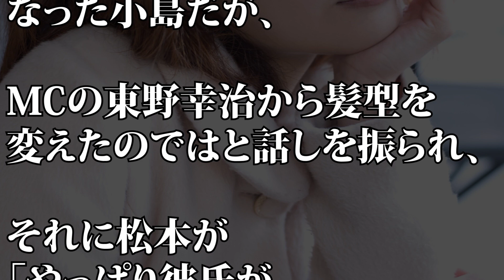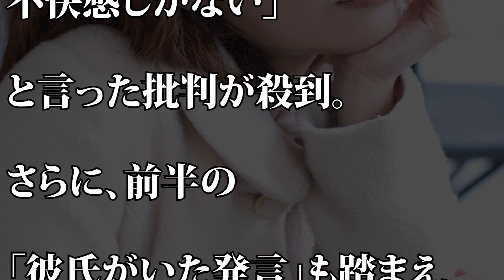【ワイドナショー】こじるり ワイドナショーである発言をして批判殺到…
【動画説明】
タレントの小島瑠璃子が25日、『ワイドナショー』(フジテレビ系)に出演したが、発言一つひとつに批判が相次いでいます。

キンタロー。が小島瑠璃子「風評被害」苦情で謝罪 ものまね披露 - 事故ニュース

【えらいこっちゃニュース】小島瑠璃子に浮気疑惑？？「1年半前に彼氏いた」告白から分かるのは